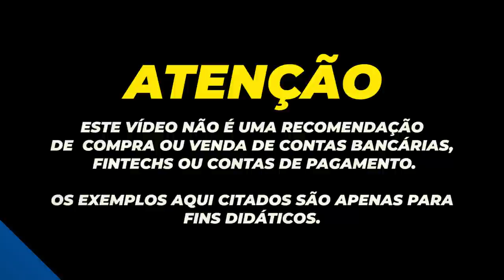💳SANTANDER SX VISA GOLD, AGORA COM LIMITE EXTRA. PODE FICAR SEM ANUIDADE, MAIS BENEFÍCIOS.